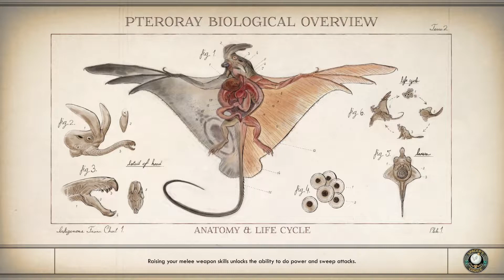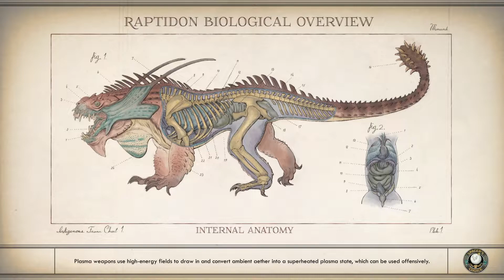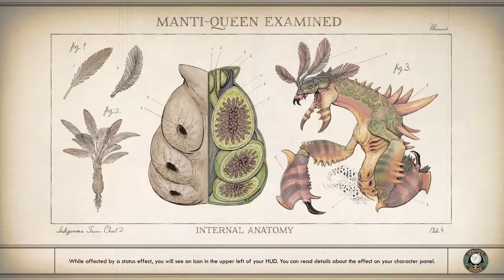The Electric Fling | The Outer Worlds: Peril on Gorgon | Part 71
We continue through the quest we began during the previous part but now we have all of the recordings and we have a choice to make, do we take them back to Roscoe or do we double cross him?